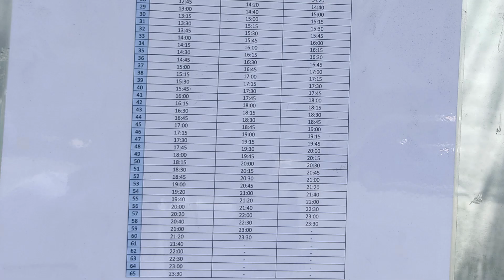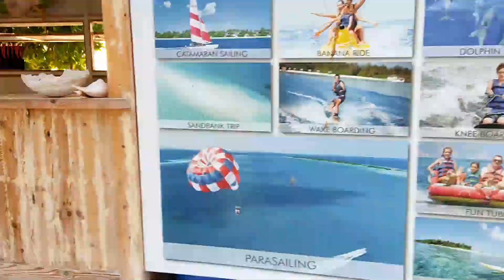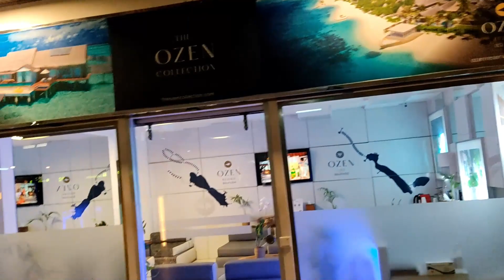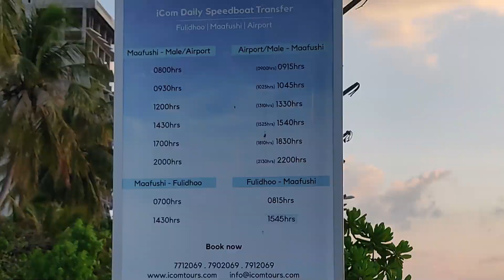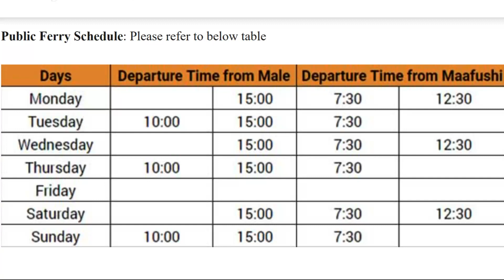Transportation in Maldives | Public ferry Maldives | Speed boat Maldives | Seaplane Maldives | Bus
Get all details about all the available options for transport in the Maldives. These details include bus, taxi, public ferry, speed boat and seaplane in maldives. You will also get to know about how to book transfer in maldives

How do you get around in the Maldives?
What is the main transportation in Maldives?
How much is the transportation cost in Maldives?
Do you need a car in Maldives?
Get all these answers in this video

other videos on the Maldives

Maldives tour guide from India |All you need to know before Maldives trip | Maldives Vlog |Honeymoon